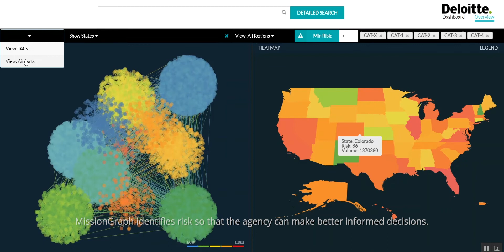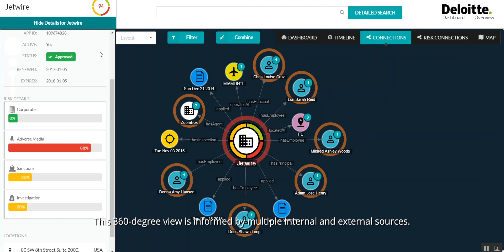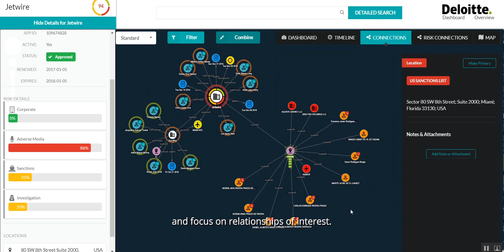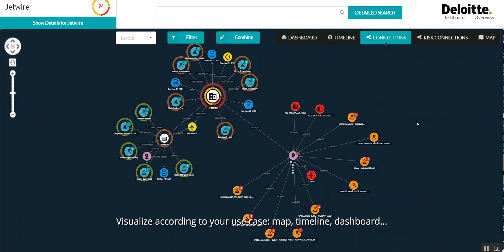MissionGraph™ - Developed by Deloitte and built on DataStax Enterprise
MissionGraph™: Persistent Intelligence.
Data has evolved – and analysis processes and platforms have not. Until now.
Government employees operate in an increasingly complicated and nuanced environment. As a result, transforming the approach to analytics applications is critical to mission success.
Imagine rapid discovery. Synthesized data from disparate sources. Complex relationships managed – all effortlessly visualized and experienced. Introducing MissionGraph - built on DataStax Enterprise (DSE) and DSE Graph.

To learn how you can partner for success with DataStax and bring more value to your customers, visit us

About DataStax:

DataStax powers the Right-Now Enterprise with the always-on, distributed cloud database, built on Apache Cassandra™ and designed for hybrid cloud. The foundation for real-time applications at massive scale, DataStax Enterprise makes it possible for companies to exceed expectations through consumer and enterprise applications that provide responsive and meaningful engagement to each customer wherever they go. Our product also gives businesses full data autonomy, allowing them to retain control and strategic ownership of their most valuable asset in a hybrid cloud world. We help more than 400 of the world’s leading brands across industries transform their businesses through right-now applications focused on enterprise optimization and customer experience.